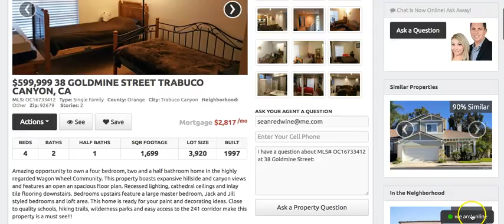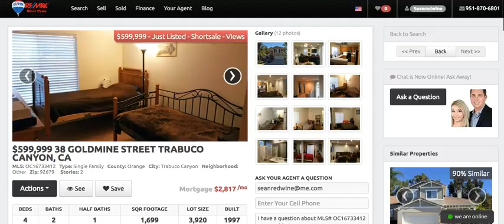209 Shortsales Available For Sale in Riverside County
There are currently 209 Short Sales Available for sale in Riverside County.  Are you looking for a deal when buying a house?  Then these 209 homes are for you.